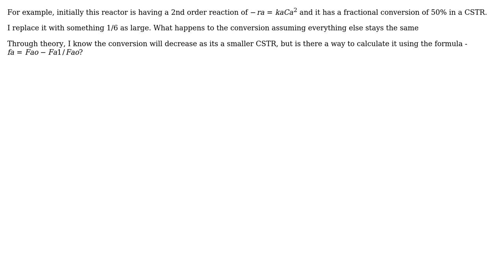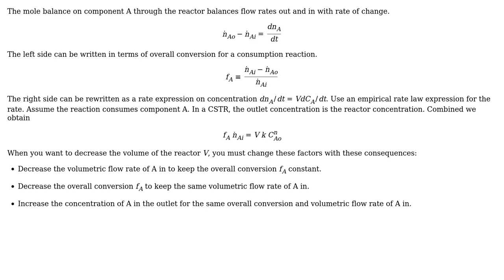Engineering: CSTR properties - What happens to conversion of products if I change the reactor size?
With thanks & praise to God, and with thanks to the many people who have made this project possible! | Content (except music & images) licensed under CC BY-SA | Music | Images & others | With thanks to user Wasabi user mutu mumu user Jeffrey J Weimer and the Stack Exchange Network Trademarks are property of their respective owners. You are responsible for your own actions.